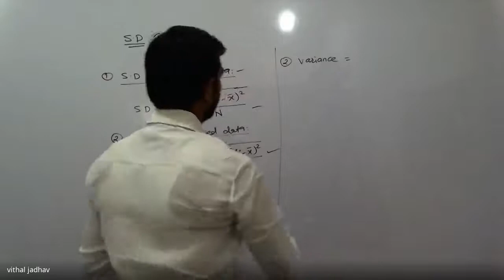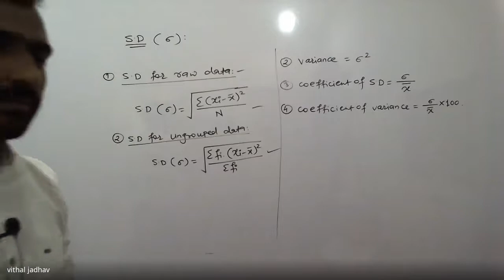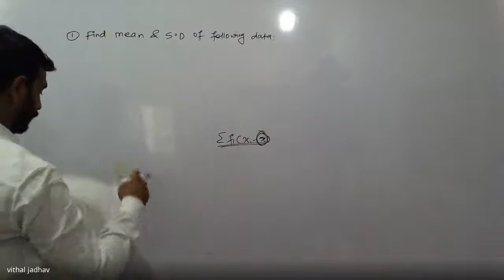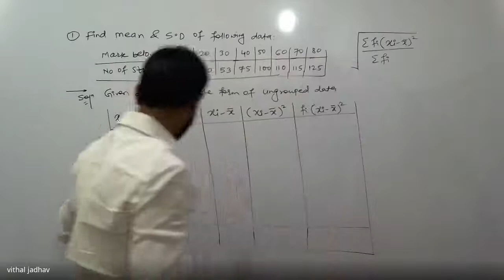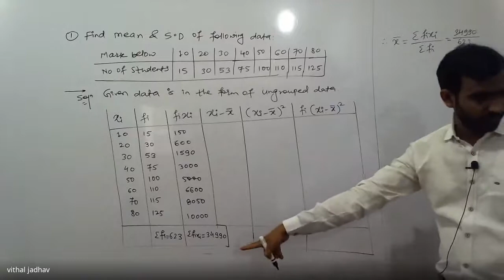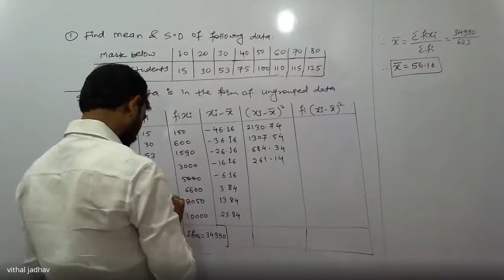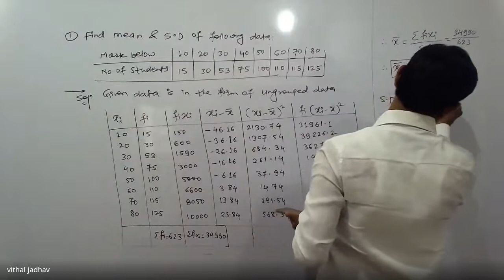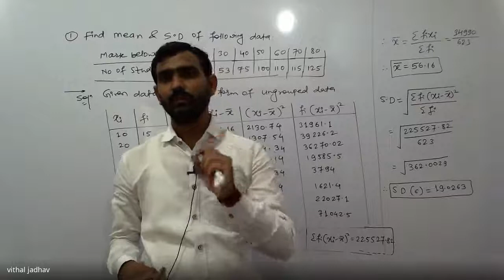statics standard derivation 05/10/2020